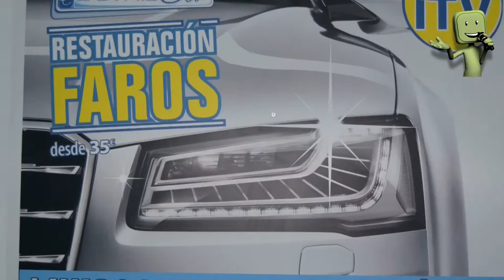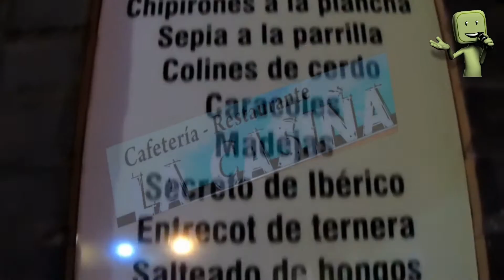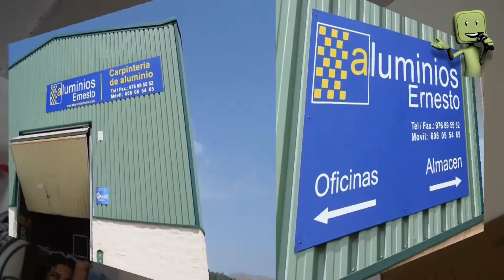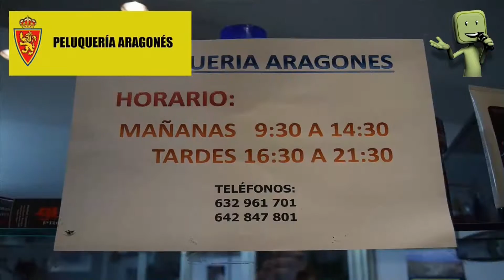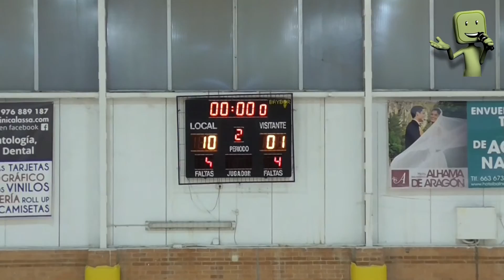AD PEÑA LA UNIÓN - MALLEN FS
3ª DIV NACIONAL - FUTBOL SALA
CALATAYUD
2017